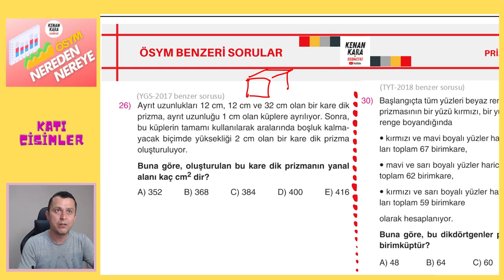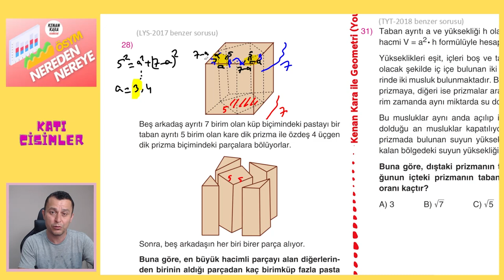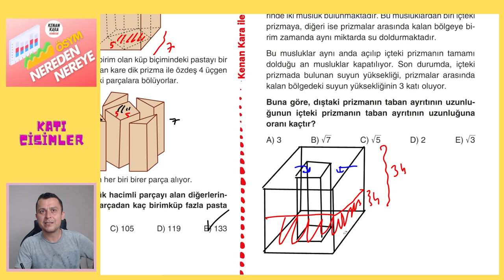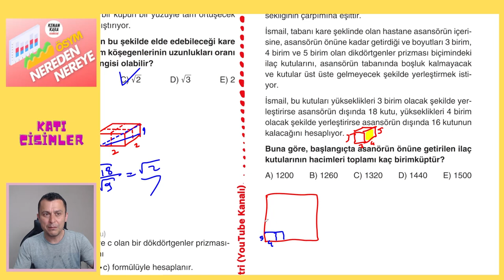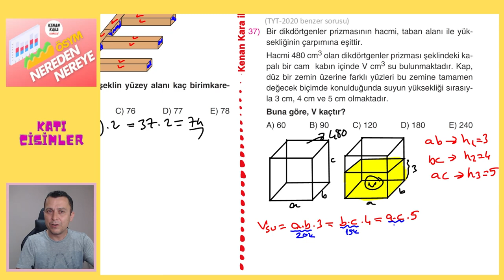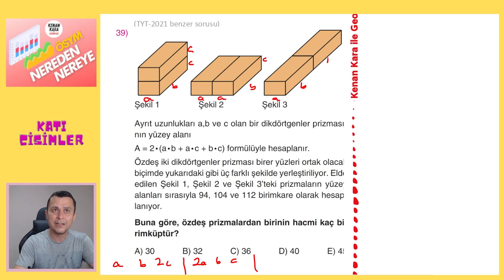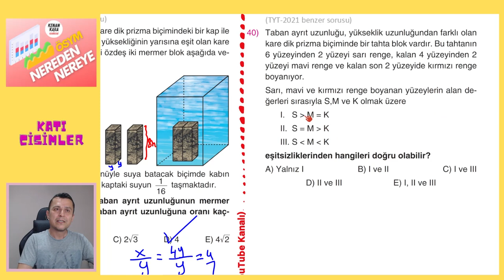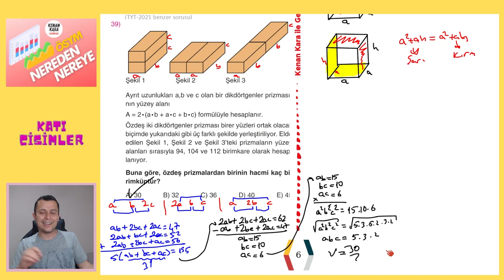PRİZMALAR 2 | ÖSYM BENZERİ SORULAR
* Son 10 yıl içerisinde ÖSYM nin Geometride sorduğu Prizmalar soruları çözülüp soruların analizi yapılıyor.
* Videodaki PDF için aşağıdaki linki tıklayın ''ÖSYM NEREDEN NEREYE'' klasörünün içindeki ''KATI CİSİMLER'' klasörüne bir daha tıklayıp 2. pdf yi indirebilirsiniz. Bu pdf nin çözümü 2.1. pdf dedir.
* Bu serinin
kanallarında ulaşabilirsiniz.